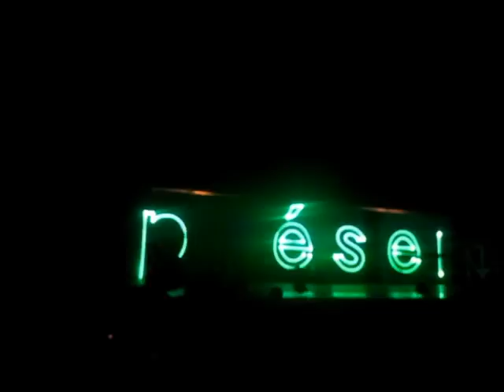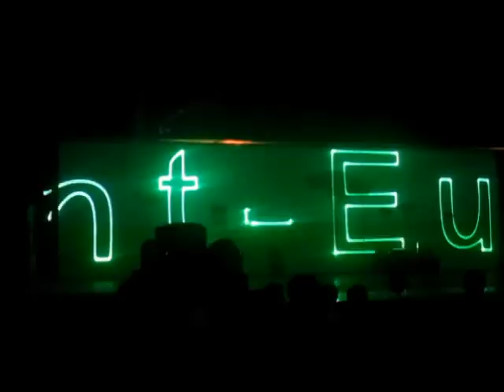show laser saint Eugène 24 mai 2015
En ce week-end de Pencote,L'ACPV(association culturelle sur le passé de nos vallée) de Saint Eugène dans l’Aisne nous présente un spectacle suivi d'un show laser que voici préparé par laser concept Event, qui  ,entre autre, fait les tournées de David Guetta.